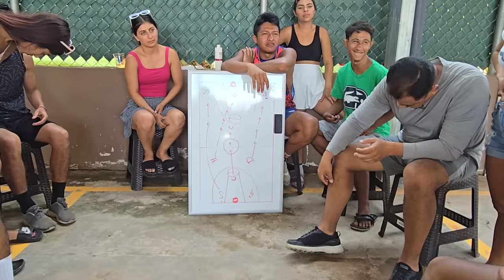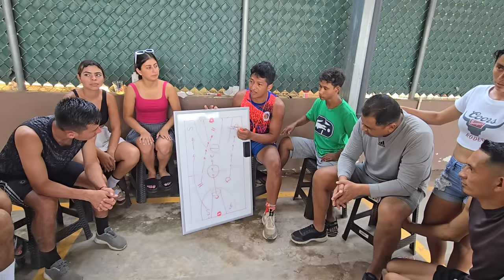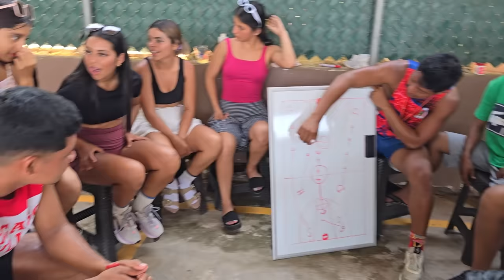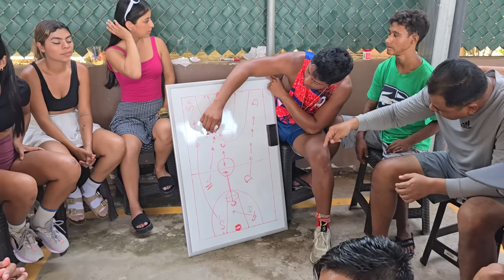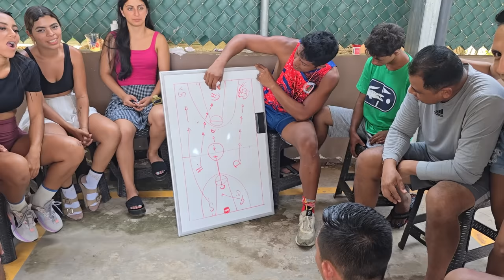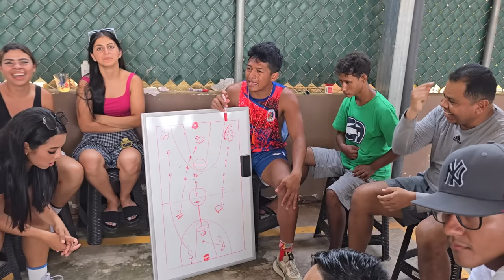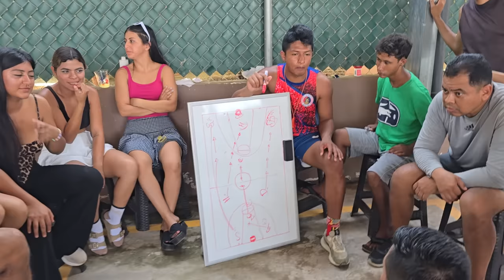CAMARON LLEGO A PROVOCAR A MIGUEL, pero fue mas inteligente y asi le respondió...